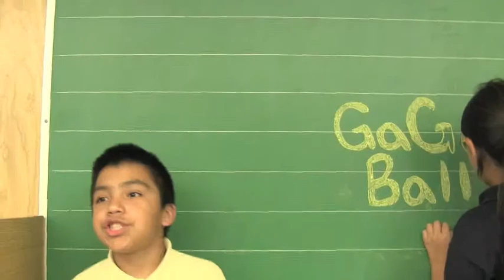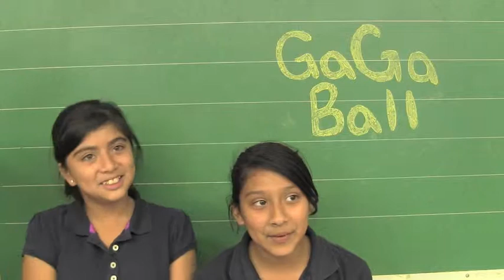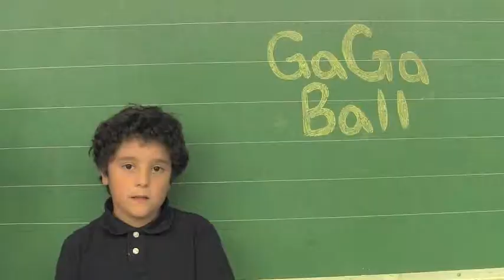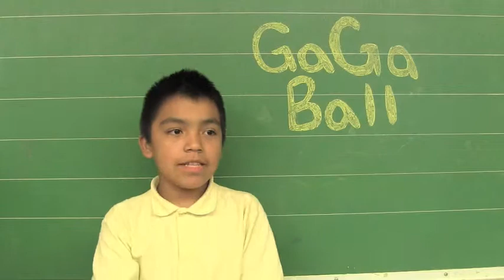Film Club @ Widen Elementary School - GaGa Documentary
Filmmaking Mentor: Landry Gideon
There is more than meets the eye with this playground game called GaGa Ball. Widen students capture what the game is and how it makes participants feel.